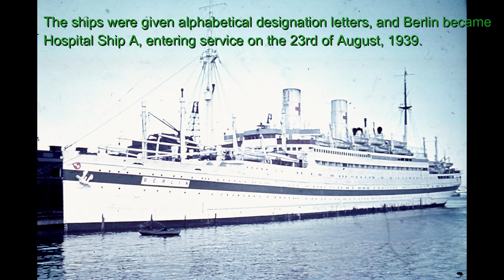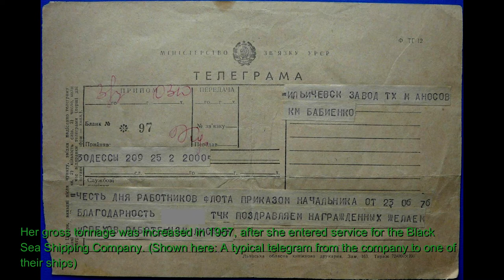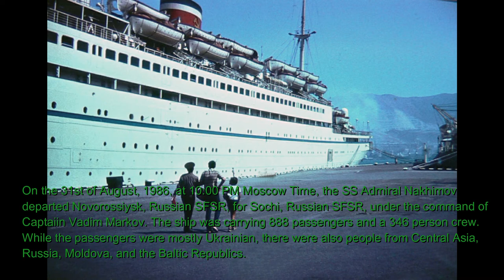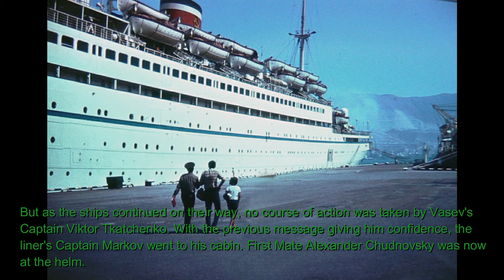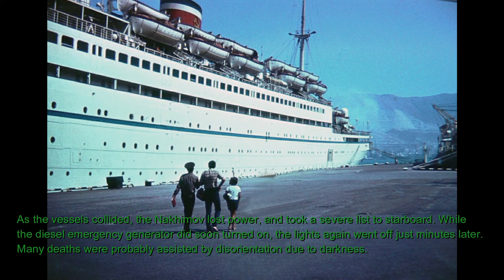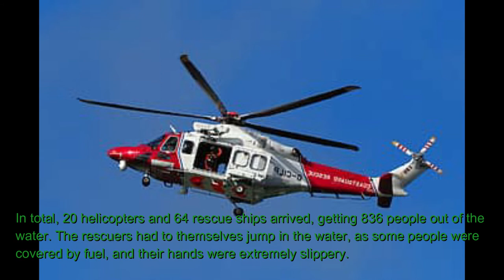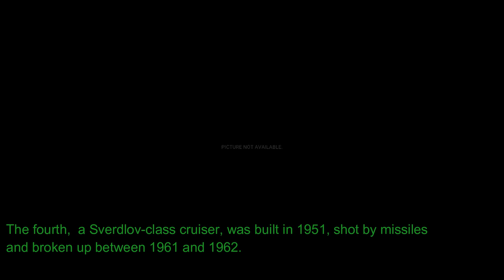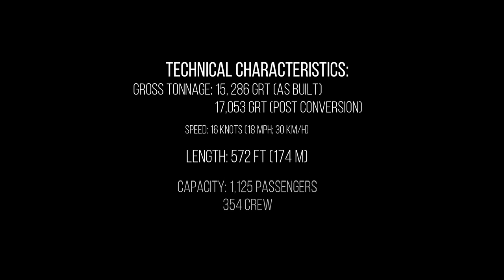German Liners Part 5: S.S. Berlin/Admiral Nakhimov (Never Forget)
In Part 5 of the German liners project, we find out about the SS Berlin, a German passenger liner that later served as a hospital ship, and, after being acquired by the Soviet Union, became involved in one of the greatest tragedies to ever strike the country. Thirty four years later, on the 31st of August, 2020, we still remember.